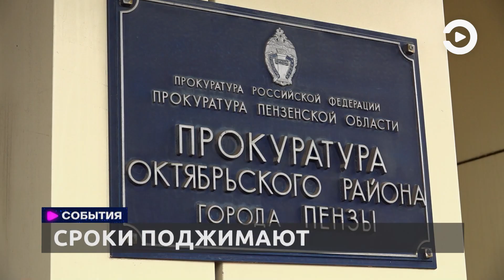Прокуратура проверила, как идет строительство жилья для переселенцев в Заре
Успеют или не успеют. Таким вопросом задались в прокуратуре Октябрьского района города Пензы после проверки многоквартирного дома для переселенцев из аварийного жилья, возводящегося в посёлке Заря.